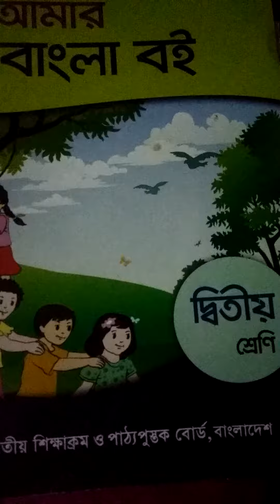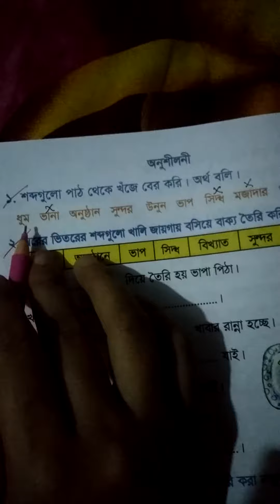Class: Two Subject : Bangla by Mousumi